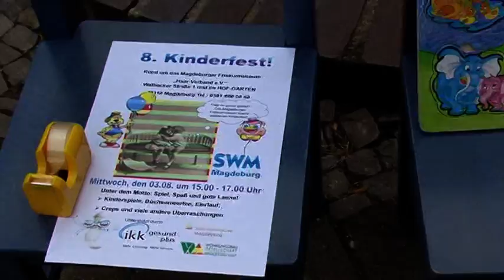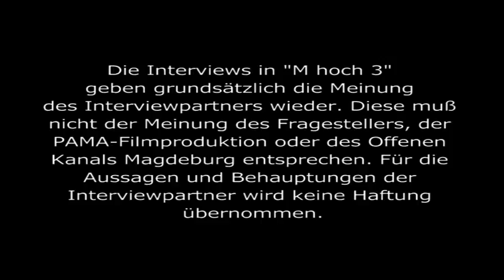Kinderfest im Friseurmuseum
Nach längerer Zeit haben wir wieder einmal das Kinderfest im Friseurmuseum besucht. Das hat sich mittlerweile fest in der Beimssiedlung etabliert und so war der Andrang diesmal besonders groß.